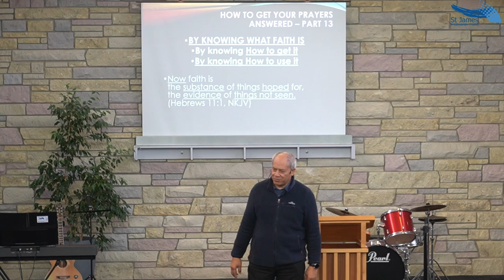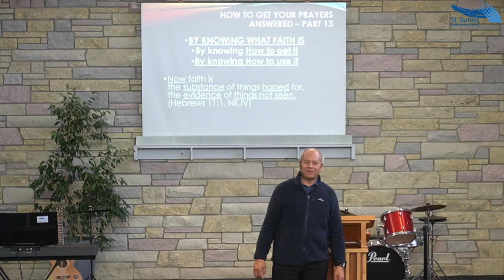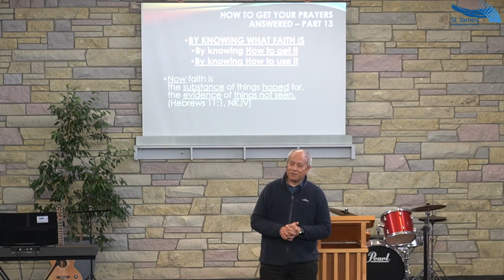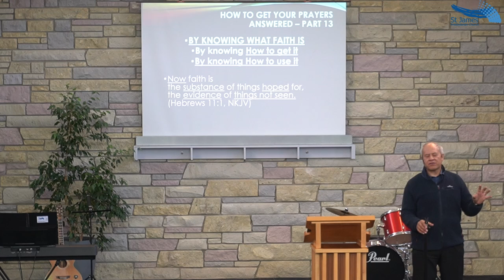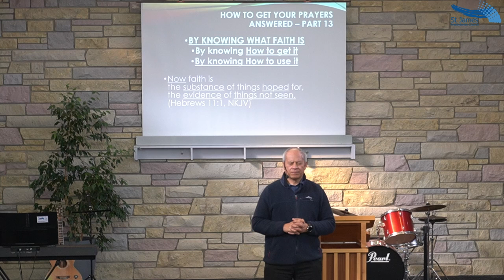Knowing Daddy's Love